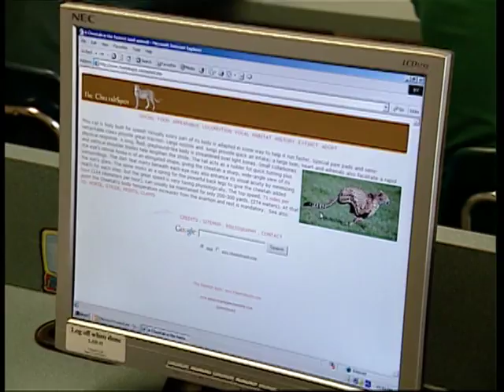St. John Neuman "Reaching the Dream" Capital Campaign